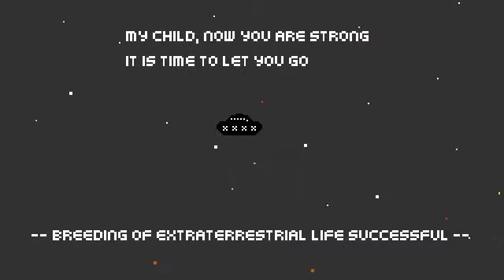Morph Ranger Walkthrough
This is a walkthrough of the game "Morph Ranger".

Game created by MrNannings
Game description (from creator):
You are a newly born morph ranger. Get DNA samples to upgrade yourself and your movability.

This game was made in under 48 hours for the 35th ludum dare with the theme 'Shapeshift'.